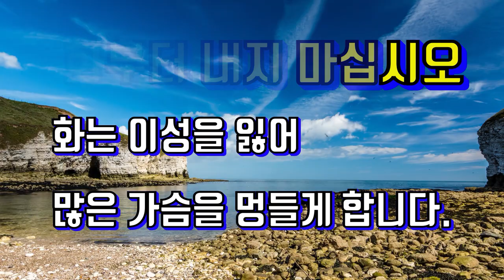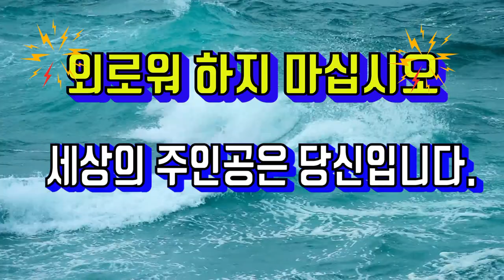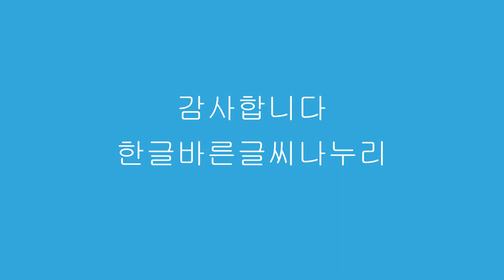(좋은글) 인생에서 하지 말아야 할 9가지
(음원 출처)
인생에서 하지 말아야 할 9가지 좋은 글입니다.
지키기 쉬운 듯 하면서도 실천이 잘  안 되네요.
쉼이 있는 마음 행복하고 평온한 휴일 되세요.
~인생에서 하지 말아야 할 9가지~
1. 조급하지 마십시오
급한 사람 치고
실수 않는 이가 없습니다.

​2. 화부터 내지 마십시오
화는 이성을 잃어
많은 가슴을 멍들게 합니다.

​3. 시기하지 마십시오
시기하는 순간
창조와 생산이 중단되고 맙니다.

​4. 낙심하지 마십시오
절망이 눈덩이처럼 불어 납니다.

​5. 외로워 하지 마십시오
세상의 주인공은 당신입니다.

​6. 못났다 한탄을 마십시오
그 모습 그대로
승리를 보이라는 뜻입니다.

​7. 속이지 마십시오
몸에 종기를 키우며
사는 것과 같습니다.

​8. 게으르지 마십시오
스스로를 파괴시키게 됩니다.

​9. 얼굴을 찡그리지 마십시오
인생 승패가 얼굴에서 시작됩니다.

​모셔온 글입니다.